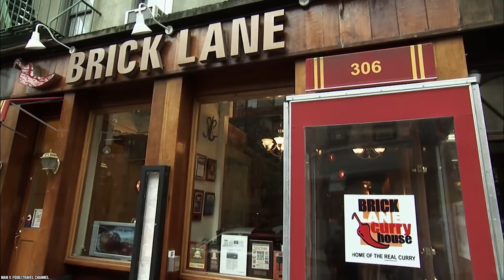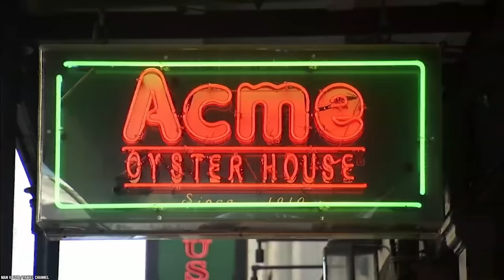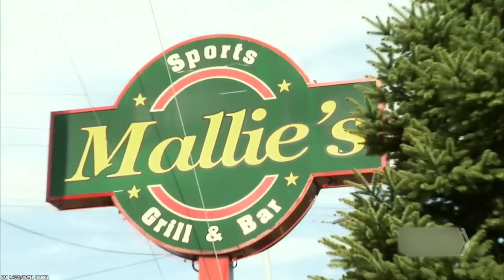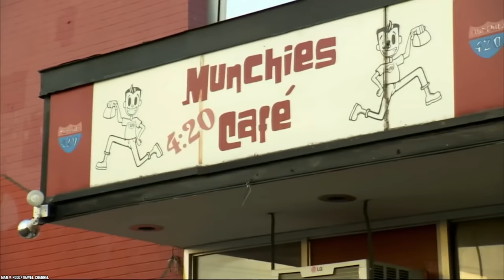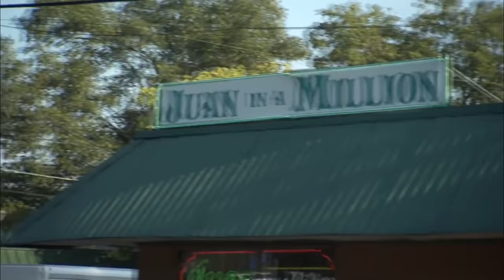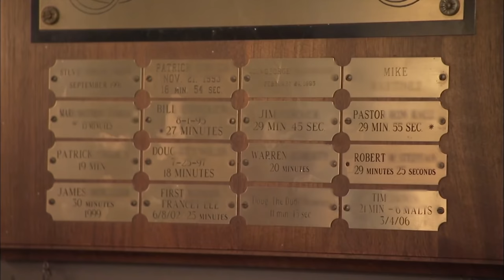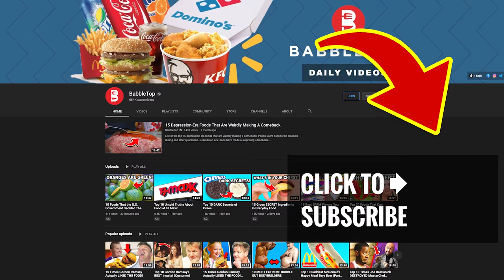Top 15 Most Epic Man v. Food Challenges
List of the top 15 most epic Man v. Food challenges. The craziest Man V. Food challenges can be found right here! Time to revisit a few of the most crushing defeats and painful victories

Some of the great battles in history include Bird v. Magic, Ali v. Foreman, and Man v. Food. The “man” is Adam Richman, and the “food” is some of the most amazing edible creations you have ever seen. So let’s dig right in to the 15 Most Epic Man v. Food Challenges.

The host explores various restaurants in American cities and participates in unusual eating challenges at local restaurants. We are taking a look at more of the craziest, biggest and most delicious sounding challenges taken to date on Man v. Food. If you enjoyed this video list of the top 15 most epic Man v. Food challenges in the United States of America. Comment

TIMESTAMPS:
0:00 Most Epic Man v. Food Challenges
0:22 Spicy Phaal Challenge
1:13 72-Ounce Steak
2:18 MAC Daddy Pancakes
3:21 The Gigante Burrito
4:21 15 Dozen Oysters
5:30 The Absolutely Ridiculous Burger
6:32 The Kodiak Arrest
7:37 Fire In Your Hole Hot Wings
8:41 Hellfire Wings
9:48 Wing King Challenge
10:31 The Kitchen Sink Dessert
11:34 Don Juan Challenge
12:25 Fat Sandwich
13:09 Five Milkshakes
14:01 Travis On A Silver Platter Challenge